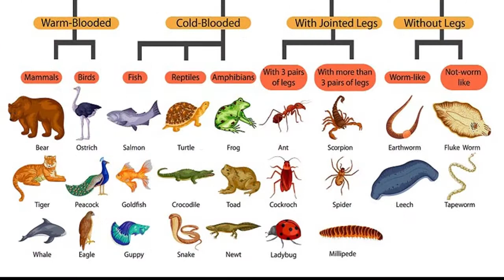దేవుని సృష్టి GOD'S CREATION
Gen 1:1-31 (Tel)
ఆదియందు దేవుడు భూమ్యాకాశములను సృజించెను. భూమి నిరాకారముగాను శూన్యముగాను ఉండెను; చీకటి అగాధ జలము పైన కమ్మియుండెను; దేవుని ఆత్మ జలములపైన అల్లాడుచుండెను. దేవుడు వెలుగు కమ్మని  పలుకగా వెలుగు కలిగెను. వెలుగు మంచిదైనట్టు దేవుడుచూచెను; దేవుడు వెలుగును చీకటిని వేరుపరచెను. దేవుడు వెలుగునకు పగలనియు, చీకటికి రాత్రి అనియు పేరు పెట్టెను. అస్తమయమును ఉదయమును కలుగగా ఒక దినమాయెను. మరియు దేవుడు -జలముల మధ్య నొక విశాలము కలిగి ఆ జలములను ఈ జలములను వేరుపరచును గాకని పలికెను. దేవుడు ఆ విశాలము చేసి విశాలము క్రింది జలములను విశాలము మీది జలములను వేరుపరపగా ఆ ప్రకారమాయెను. దేవుడు ఆ విశాలమునకు ఆకాశమని పేరు పెట్టెను. అస్తమయమును ఉదయమును కలుగగా రెండవ దినమాయెను. దేవుడుఆకాశము క్రిందనున్న జలము లొకచోటనే కూర్చబడి ఆరిన నేల కనబడును గాకని పలుకగా ఆ ప్రకారమాయెను. దేవుడు ఆరిన నేలకు భూమి అని పేరు పెట్టెను, జలరాశికి ఆయన సముద్రములని పేరు పెట్టెను, అది మంచిదని దేవుడు చూచెను. దేవుడుగడ్డిని విత్తనములిచ్చు చెట్లను భూమి మీద తమ తమ జాతి ప్రకారము తమలో విత్తనములుగల ఫలమిచ్చు ఫలవృక్షములను భూమి మొలిపించుగాకని పలుకగా ఆ ప్రకార మాయెను. భూమి గడ్డిని తమ తమ జాతి ప్రకారము విత్తనములిచ్చు చెట్లను, తమ తమ జాతి ప్రకారము తమలో విత్తనములుగల ఫలవృక్షములను మొలిపింపగా అది మంచిదని దేవుడు చూచెను. అస్తమయమును ఉదయమును కలుగగా మూడవ దినమాయెను. దేవుడు పగటిని రాత్రిని వేరుపరచునట్లు ఆకాశ విశాలమందు జ్యోతులు కలుగును గాకనియు, అవి సూచనలను కాలములను దిన సంవత్సరములను సూచించుటకై యుండు గాకనియు, భూమి మీద వెలుగిచ్చుటకు అవి ఆకాశ విశాలమందు జ్యోతులై యుండు గాకనియు పలికెను; ఆ ప్రకారమాయెను. దేవుడు ఆ రెండు గొప్ప జ్యోతులను, అనగా పగటిని ఏలుటకు పెద్ద జ్యోతిని రాత్రిని ఏలుటకు చిన్న జ్యోతిని నక్షత్రములను చేసెను. భూమి మీద వెలుగిచ్చుటకును పగటిని రాత్రిని ఏలుటకును వెలుగును చీక టిని వేరుపరచుటకును దేవుడు ఆకాశ విశాలమందు వాటి నుంచెను; అది మంచిదని దేవుడు చూచెను.అస్తమయమును ఉదయమును కలుగగా నాలుగవ దినమాయెను. దేవుడు -జీవము కలిగి చలించువాటిని జలములు సమృ ద్ధిగా పుట్టించును గాకనియు, పక్షులు భూమిపైని ఆకాశ విశాలములో ఎగురును గాకనియు పలికెను. దేవుడు జల ములలో వాటి వాటి జాతి ప్రకారము జలములు సమృద్ధిగా పుట్టించిన మహా మత్స్యములను, జీవముకలిగి చలించు వాటినన్నిటిని, దాని దాని జాతి ప్రకారము రెక్కలుగల ప్రతి పక్షిని సృజించెను. అది మంచిదని దేవుడు చూచెను. దేవుడు -మీరు ఫలించి అభివృద్ధిపొంది సముద్ర జలములలో నిండి యుండుడనియు, పక్షులు భూమిమీద విస్తరించును గాకనియు, వాటిని ఆశీర్వదించెను. అస్తమయమును ఉదయమును కలుగగా అయిదవ దినమాయెను. దేవుడు వాటి వాటి జాతి ప్రకారము జీవముగల వాటిని, అనగా వాటి వాటి జాతి ప్రకారము పశువులను పురుగులను అడవి జంతువులను భూమి పుట్టించుగాకని పలి కెను; ఆ ప్రకారమాయెను. దేవుడు ఆ యా జాతుల ప్రకారము అడవి జంతువులను, ఆ యా జాతుల ప్రకారము పశువులను, ఆ యా జాతుల ప్రకారము నేలను ప్రాకు ప్రతి పురుగును చేసెను. అది మంచిదని దేవుడు చూచెను. దేవుడు -మన స్వరూపమందు మన పోలికె చొప్పున నరులను చేయుదము; వారు సముద్రపు చేపలను ఆకాశ పక్షులను పశువులను సమస్త భూమిని భూమి మీద ప్రాకు ప్రతి జంతువును ఏలుదురు గాకనియు పలికెను. దేవుడు తన స్వరూపమందు నరుని సృజించెను; దేవుని స్వరూపమందు వాని సృజించెను; స్త్రీనిగాను పురు షునిగాను వారిని సృజించెను. దేవుడు వారిని ఆశీర్వ దించెను; ఎట్లనగా -మీరు ఫలించి అభివృద్ధిపొంది విస్తరించి భూమిని నిండించి దానిని లోపరచుకొనుడి; సముద్రపు చేపలను ఆకాశ పక్షులను భూమిమీద ప్రాకు ప్రతి జీవిని ఏలుడని దేవుడు వారితో చెప్పెను. దేవుడు -ఇదిగో భూమిమీదనున్న విత్తనములిచ్చు ప్రతి చెట్టును విత్తనములిచ్చు వృక్షఫలముగల ప్రతి వృక్ష మును మీ కిచ్చియున్నాను; అవి మీ కాహారమగును. భూమి మీదనుండు  జంతువులన్నిటికిని ఆకాశ పక్షులన్నిటికిని  భూమిమీద ప్రాకు సమస్త జీవులకును పచ్చని చెట్లన్నియు ఆహారమగునని పలికెను. ఆ ప్రకారమాయెను. దేవుడు తాను చేసినది యావత్తును చూచినప్పుడు అది చాలమంచిదిగ నుండెను. అస్తమయమును ఉదయమును కలుగగా ఆరవ దినమాయెను.
Gen 2:7 (Tel)
దేవుడైన యెహోవా నేలమంటితో నరుని నిర్మించి వాని నాసికా రంధ్రములలో జీవవాయువును ఊదగా నరుడు జీవాత్మ ఆయెను.